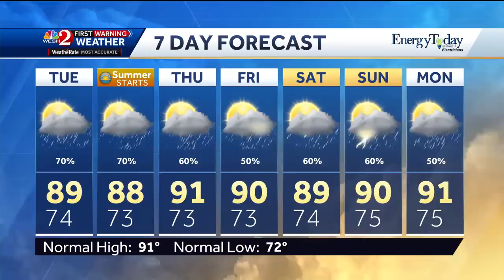NHC tracking Tropical Storm Bret in Atlantic